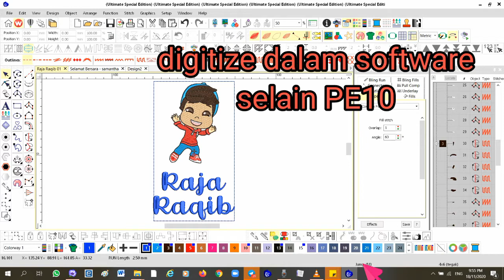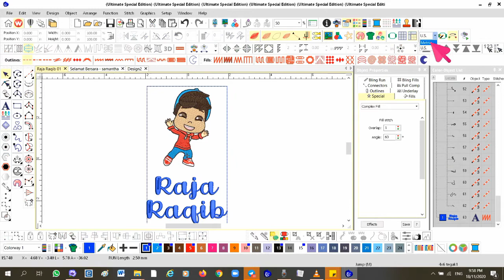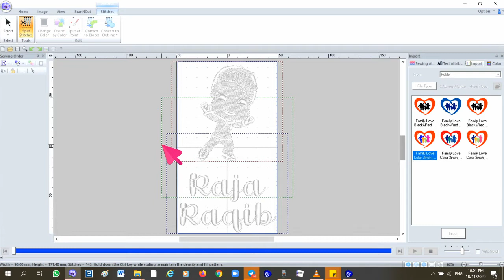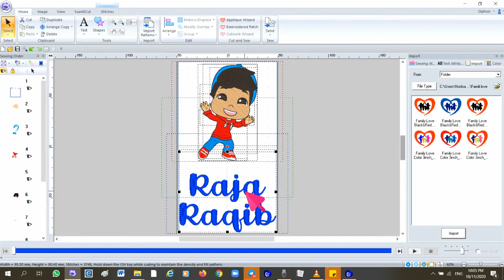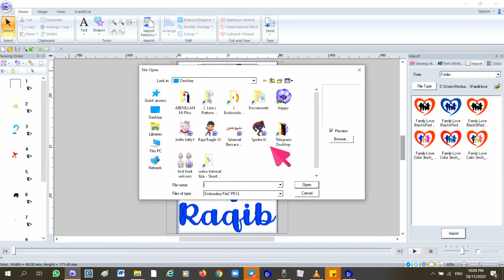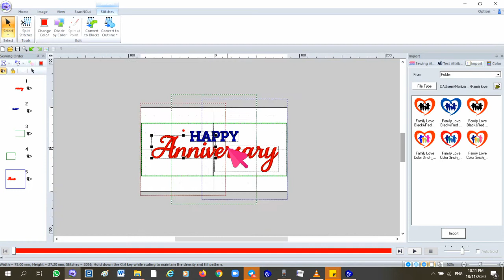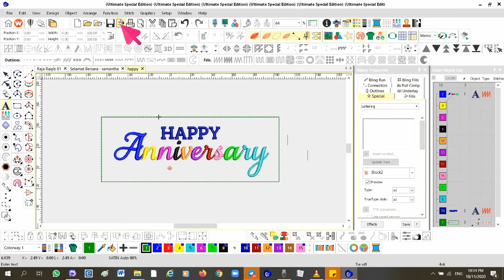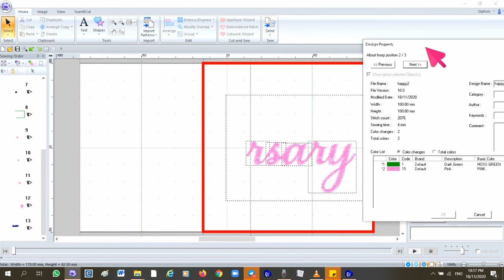Cara Split Design Sulam Hoop 4"x6" Dalam PE Design 10 / How to split embroidery design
Assalamualaikum dan hello :)

Cara untuk split design (yang di digitize dari software sulam selain PE Design 10) bagi hoop 4" x 6" / 100mm x 172mm bagi pengguna mesin sulam Brother NV950/NV955/NV980/NV180 dan seumpamanya.

Semoga bermanfaat.